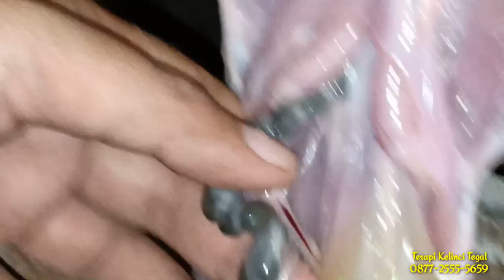TERAPI KELINCI TEGAL : Pasien inisial "VAS" (1) alamat Kab. Cirebon, Jawa Barat.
Keterangan :

Alhamdulillah kami Upload Video ini, sesuai permintaan dari Pasien. Yaitu pasien berinisial "VAS" (1), dengan alamat Kab. Cirebon, Jawa Barat. Yang mana beliau tidak bisa hadir menuju ke tempat kami untuk menyaksikan pemotongan dan pembedahan Kelincinya. Jadi dengan tujuan agar pasien kami yang berada jauh disana, bisa menyaksikan video pemotongan dan pembedahan Kelincinya lewat Video Youtube dengan praktis dan mudah lewat Handphone.

Mudah-mudahan semua penyakit-penyakitnya segera disembuhkan oleh Allah SWT lewat perantara pengobatan Terapi Kelinci, sehingga Sehat Wal 'Afiat Lahir dan Bathin Lillahi Ta'aalaa. Aamiin..

TERAPI KELINCI adalah Momentum Sehat dan Kesehatan dengan Ikhtiar Mengobati atau Menyembuhkan semua jenis Penyakit dengan Metode Memindahkan semua jenis Penyakit yang bersarang didalam tubuh pasien, dipindahkan ke tubuh Binatang Kelinci atas Izin Allah.

Selain membantu menyembuhkan penyakit-penyakit Medis Ilmiyah, Metode Pengobatan TERAPI KELINCI juga bisa sekaligus menyembuhkan penyakit-penyakit Non Medis atau Penyakit Ghoib, yaitu penyakit-penyakit yang datangnya dari Jin, Sihir ataupun Angin Merah. Insya Allah Tsumma Insya Allah atas izin Allah.

TERAPI KELINCI juga bisa membantu Program Hamil (TERAPI HAMIL) untuk Pasangan Suami Istri yang sudah lama tak kunjung diberikan Anak yang Sholeh dan Sholehah oleh Allah SWT. Insya Allah atas izin Allah.

Achmad Idris Chafidh
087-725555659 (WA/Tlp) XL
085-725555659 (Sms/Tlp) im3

Jl. Raya Talang (Pertigaan Lampu Merah Butak) Rt.08 Rw.02 Desa Talang, Kec.Talang, Kab.Tegal 52193 Jawa Tengah.